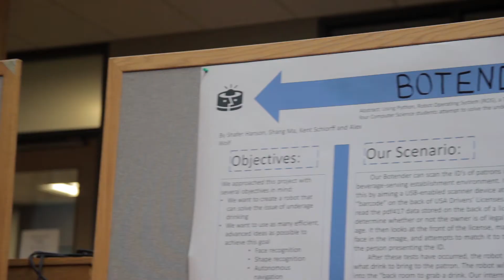Students Study Human-Robot Interaction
Cornell College students developed six robotics projects as part of a computer science course on human-robot interaction.